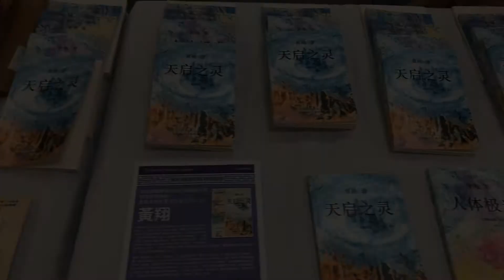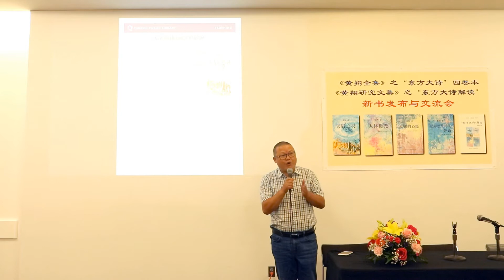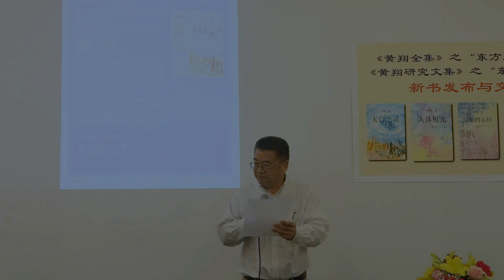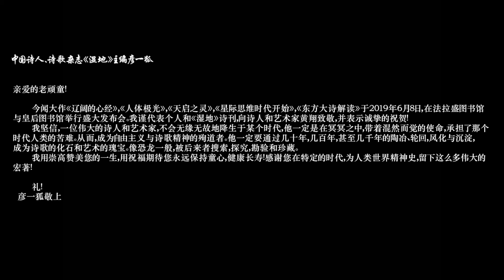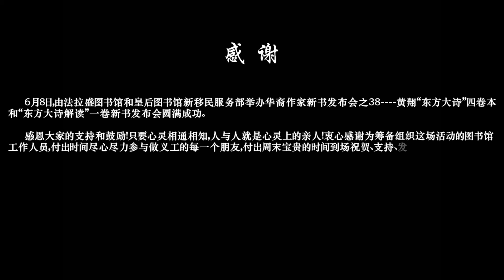2019黄翔《东方大诗系列》新书发布与交流会 2019 Huang Xiang's "Oriental Poetry Series" New Book Conference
黄翔用数年时间创作的四卷本《东方大诗》 《辽阔的心经》《人体极光》《天启之灵》《星际思维时代开始》，于2019年6月在纽约出版。
微信公众号：HXCulturesStudio